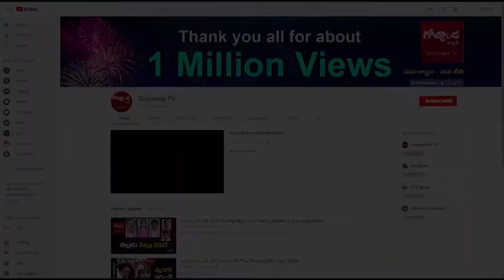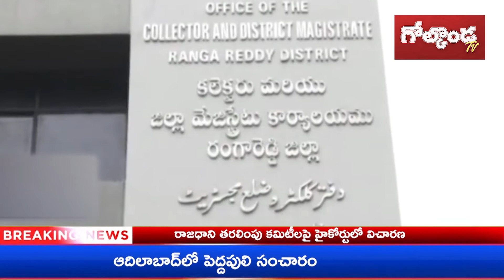రేవంత్ కొనుగోల్ మాల్..?||Golconda Tv